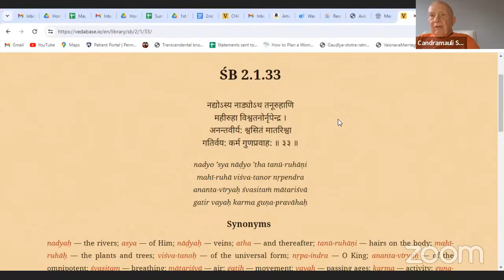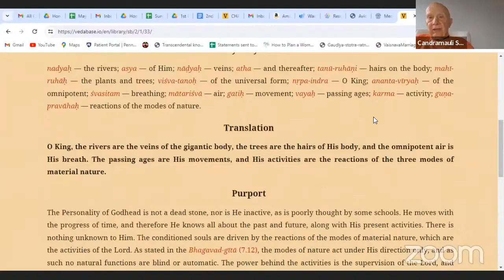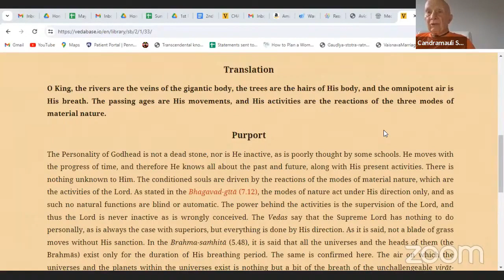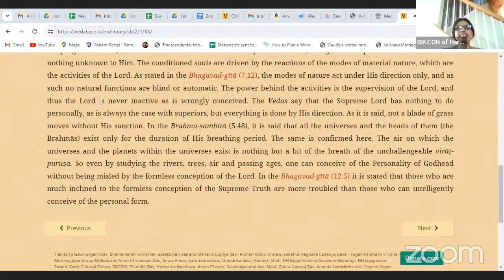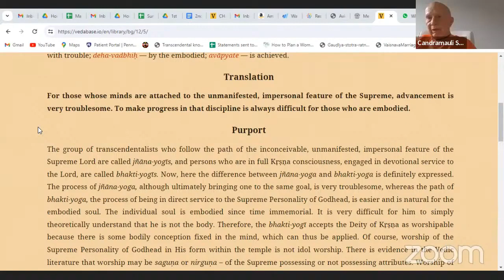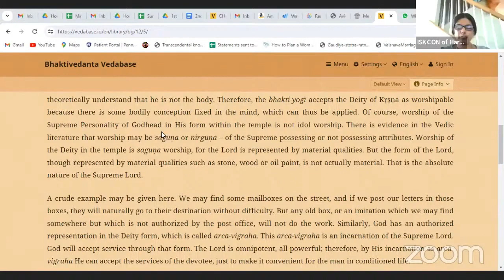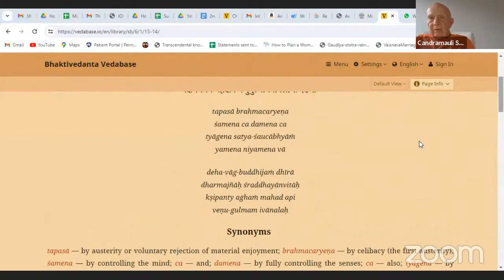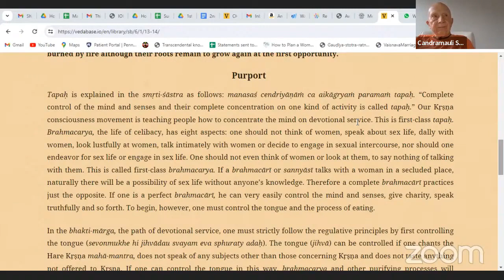HH Candramauli Swami - 2024.05.30 - SB 2.1.33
Online class with ISKCON Harrisburg devotees on 30th May 2024